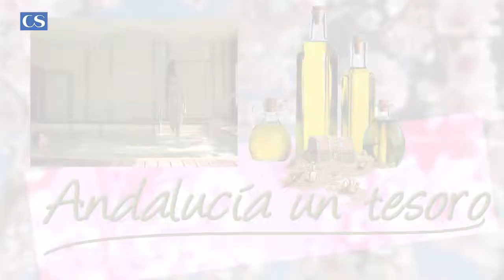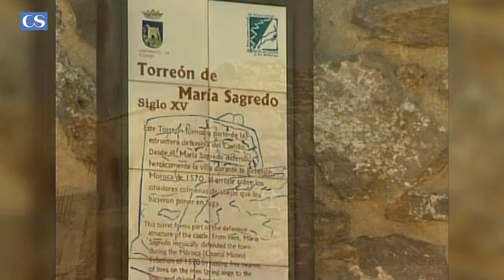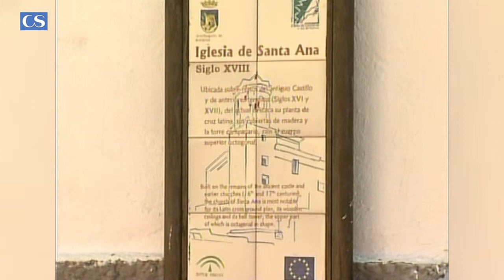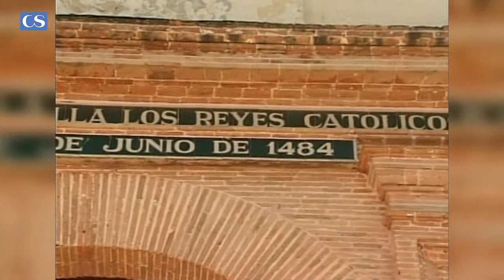Atalaya defensiva de Andalucía, Alozaina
Andalucía. Un Tesoro ...Traemos hoy una de las mas antiguas atalayas defensivas de Andalucía, en el maravilloso pueblo de Alozaina situado en el corazón de la sierra de las Nieves